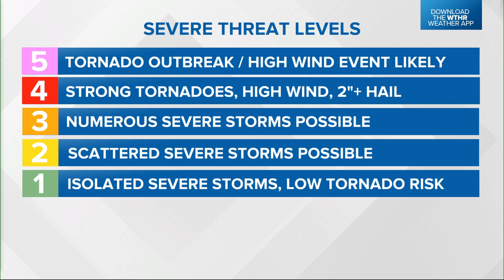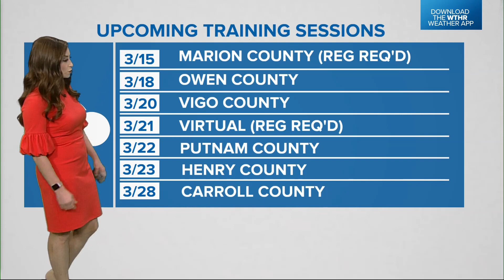Severe Weather Preparedness Week: Storm Prediction Center and National Weather Service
If you are interested in learning more about storms, the National Weather Service is now hosting storm spotter training sessions.